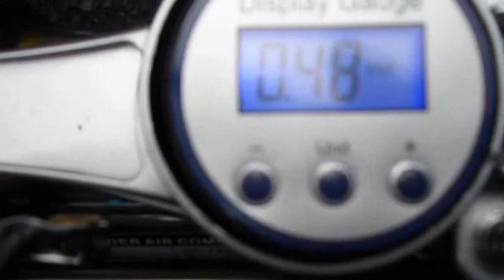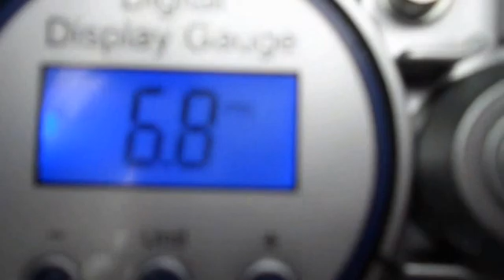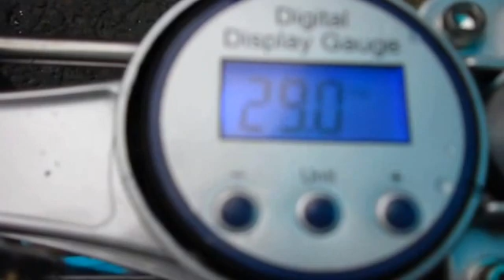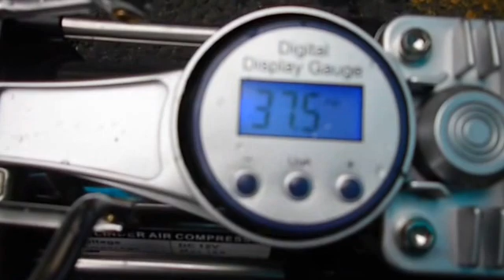150PSI 12V New Automatic Digital Air Compressor Car Tyre Inflator Kit Portable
Description
Features:

3 LED lights

Digital pressure gauge

Power Cord: Battery Clam & Cigarette Lighter

4WD tyres from flat to 40PSI in only 2-3 minutes

Huge air flow twin cylinder 150PSI working pressure

Automatic thermal safety + fused extra heavy duty power cable

When desired pressure is reached pump will shut off automatically

Able to inflate bike tyres, car tyres, athletic balls etc.

Specification:

100% brand new

Size: approx 26cm x 10cm x 21cm

Voltage: DC 12V

Air Pressure: 150PSI

Cylinders diameter: 30mm

Max Air flow: 65L/min

Current: 18A

Hose Length: 5m PU hose with metal pressure gauge

Power Cord: 10FT cord with battery clamp& cigarette lighter plug

Accessories: 2 nozzle adaptors and 1 sports needle

Package included:

1pc x Air Compressor

1pc x Power Cord

2pcs x Nozzle Adaptors

1pc x Sports Needle

1pc x Bag